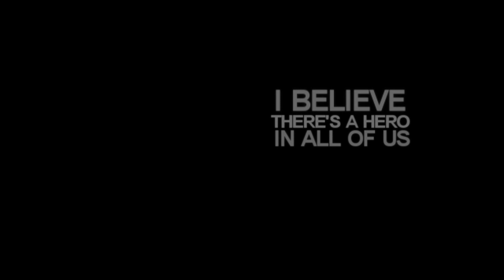spider-man | still strong enough (UFC)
| HD. 1080p | PlEASE it's so much better!

"if these walls should weaken..
I'm still strong enough to know, I'm gonna build them up again"
For the Undervidded Fandom Contest hosted by 'Ilovehertjes'

● Fandom: Spider-man
● Song: (in the beginning of the video)

My idea was to show Peter's struggling with being both Spider-man & the regular guy.
Trying so hard, but he keeps on letting people down.
But then that he comes to the realization that Spider-man is just as much Peter, as Peter is Spider-man. He needs himself to be the hero, he is the hero. & of course the loved ones that builds him up.
I based this on the second movie. Oh yes, I certainly did haha. I combined it with some stuff from the third one.. & I so would've loved to been able to use the first movie in this.. but I have lost my DVD (yeah lol) and I was way too anxious to even think of finding a good download. But well, this is so not my last Spidey video and I will make myself able to use it in my future ones.

 | voiceover(s) |

Aunt May: I belive there's a hero in all of us.